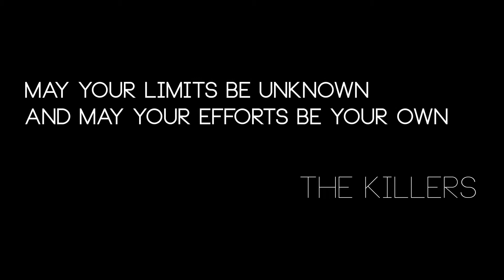Seasons Closing, Paragliding Bassano Dezember 2012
Ende Dezember haben sich Gernot, Klaus, Jan und Jörg auf nach Bassano del Grappa gemacht. Tolle Bedingungen und ein Fluggebiet nur für uns alleine (zumindest fast) haben diesen Trip zu einem unvergesslichen Erlebnis gemacht!